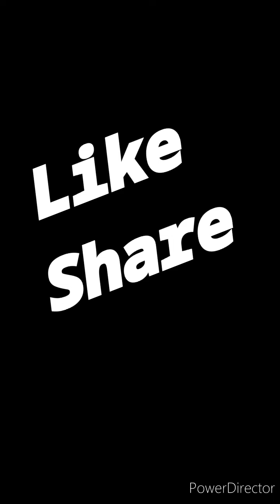Beatbox || new video || by namu